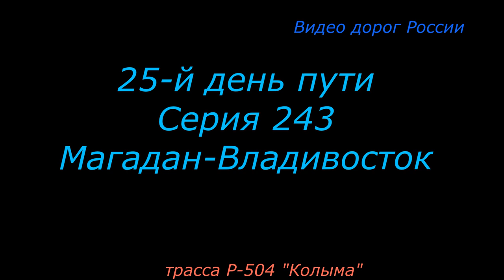трасса Р 504 Колыма Серия 243 Магадан Владивосток